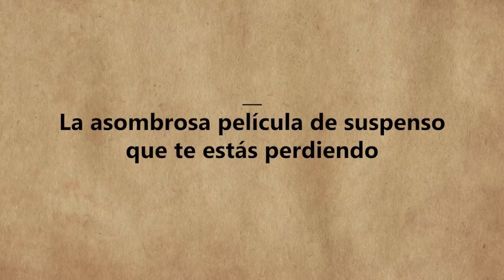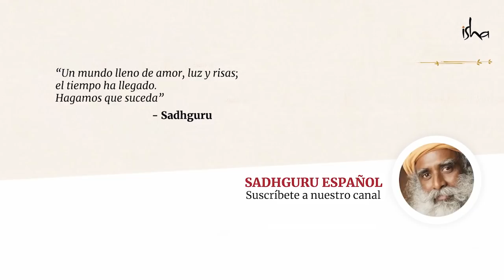Disfruta del suspenso en tu vida | Sadhguru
En una reunión con líderes del mundo empresarial, Sadhguru da su perspectiva sobre cómo lidiar con el suspenso que siempre conlleva emprender y comenzar un proyecto.
«El único problema es que perdiste tu habilidad para disfrutar el suspenso», nos dice Sadhguru con su característica perspicacia.